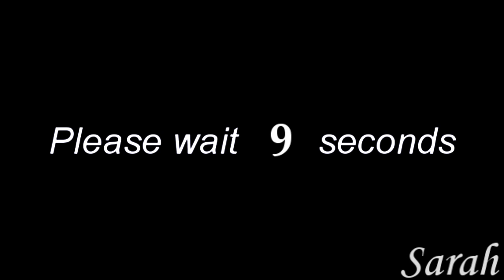Brooke, Alexis and Brynn//Don't you ever grow up, it could stay this simple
Had to pitch shift :/

Ok so i saw the film Life as we know it at the weekend and loved little sophie. When I got home i found that she was played by these three little cuties and i knew i had to vid them!

They are identical triplets and were actually born premature and spent a few weeks in the NICU and its amazing to see where they are now, starring in a film!! Oh also go and see the film - its amazing! :D

If you interested in finding out more about them and their older sister - Hannah, then their mum has a blog.

All clips and pictures belong to the Clagett family - I only own the editing!!!